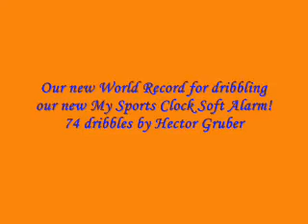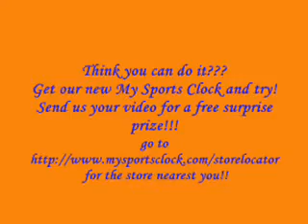World Record dribbling Alarm Clock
This is the world record dribbling a My Sports Clock. done by Hector Gruber!